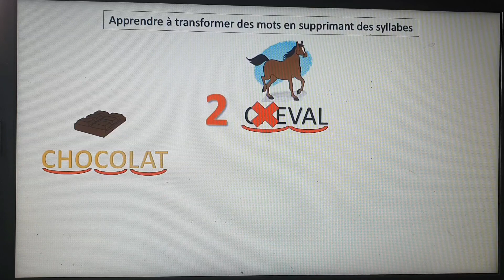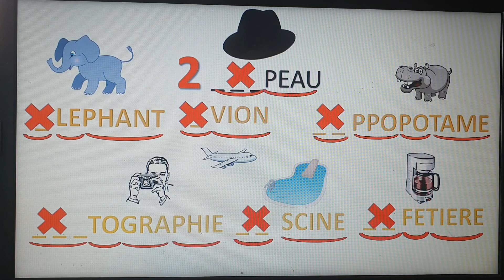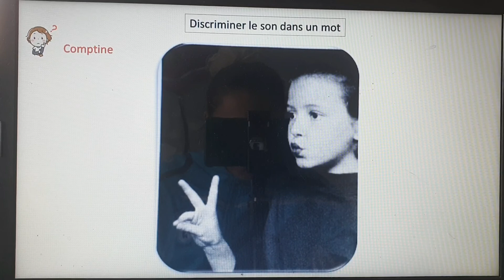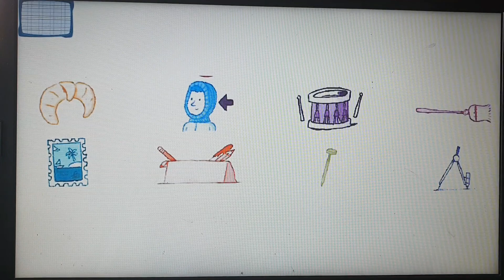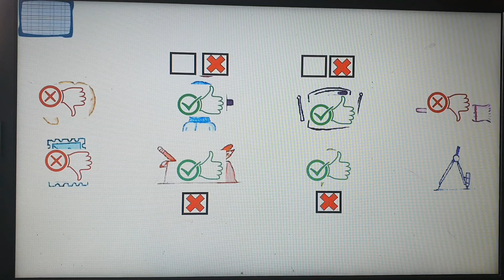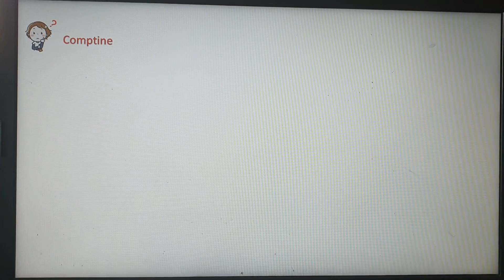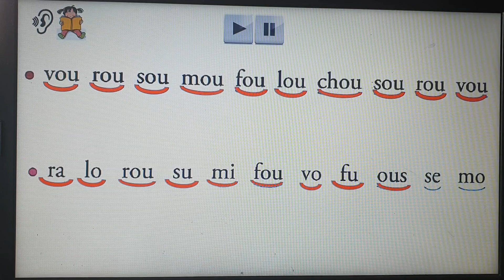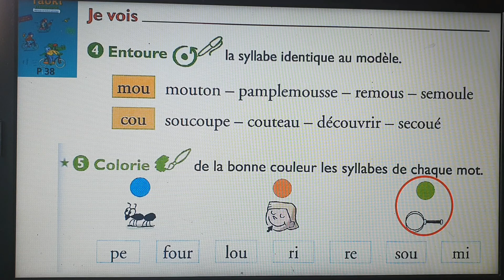16 - Le son OU (1er jour)